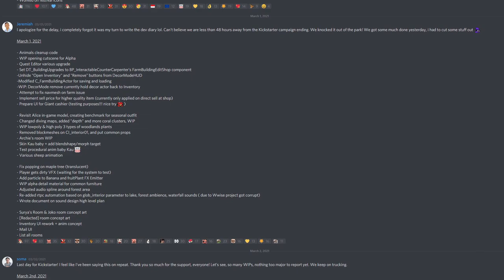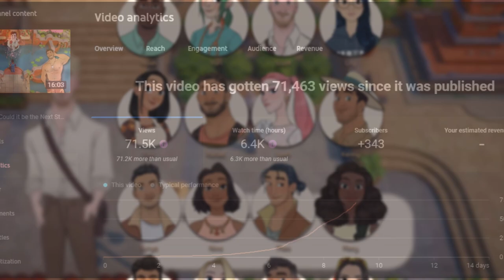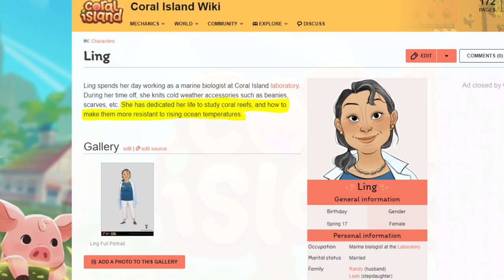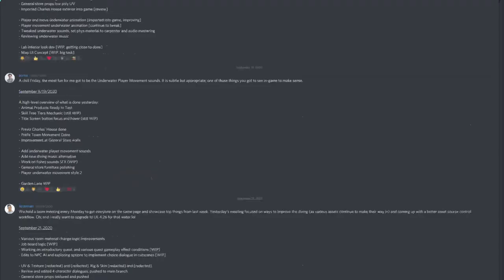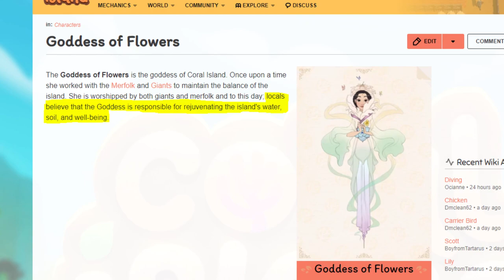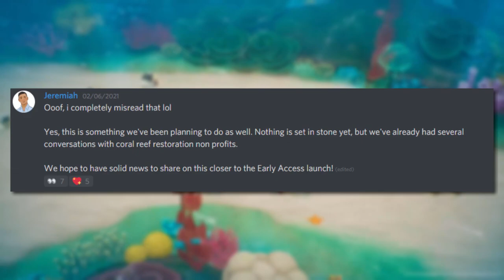How Coral Island is Saving Coral Reefs - In-Game & In Real Life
Coral Island claims to promote environmental awareness, but does it really? Let's find out.

Today, I take a look at the science behind coral reef restoration (and nerd out hard while doing it), how it works in real life, and how it works in Coral Island. Spoiler: it's pretty dang on point.

If you missed the Kickstarter, don't worry - you'll have a chance to back it at a discounted price soon. More info (in video form) to come soon!
Coral Island Links:

Missed the Kickstarter? Pre-Order Coral Island
0:00 - Introduction
2:08 - What is Going On With Coral Reefs?
2:50 - Why are Coral Reefs Worth Saving?
3:58 - Three Main Threats to Coral Reefs
6:00 - What Are We Doing to Help?
7:30 - How We'll Save the Coral Reefs In-Game
8:59 - Pufferfish Drilling Corporation (screw those guys)
9:25 - ALMOST Everything We Know About Diving
13:03 - The Drone (this is awesome)
14:18 - Beach Coral and...Lake Coral?
15:04 - Environmental Conservation Efforts
15:46 - Outro

Reddit Post Discussing This Topic in Coral Island (honestly a huge source of inspiration for this video)

     I'm live every MWF from 8pm - 10pm CST!